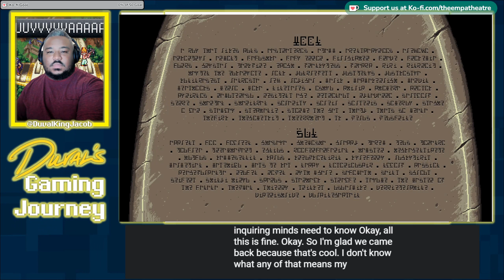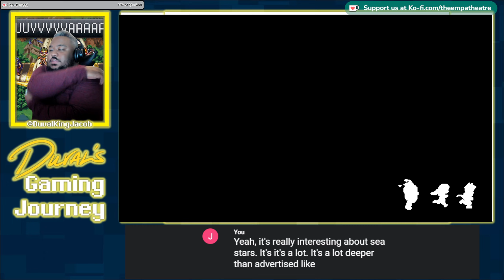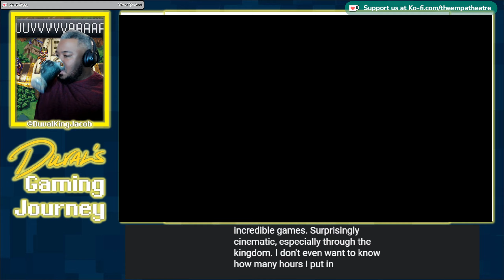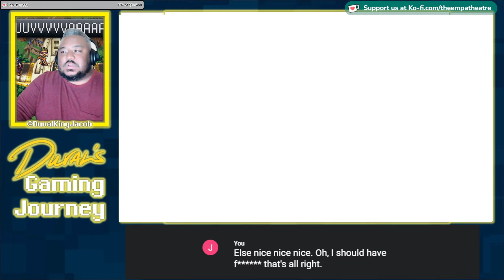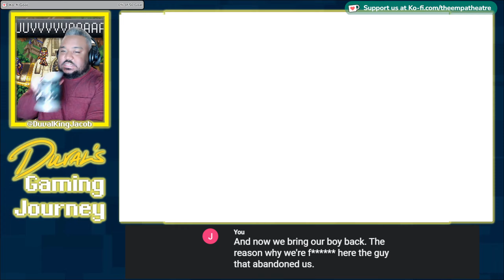Duval's Gaming Journey Sea of Stars Edition: Endgame Sidequest Time Round 2!